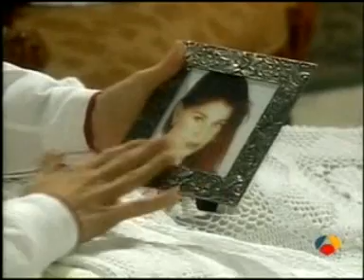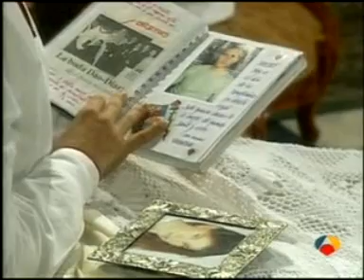Valentina y Orestes - parte 24